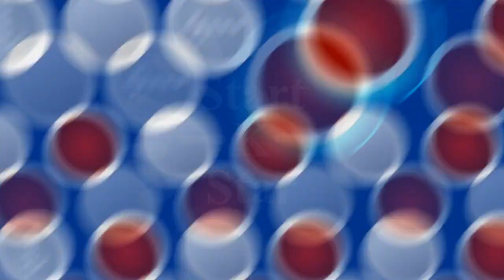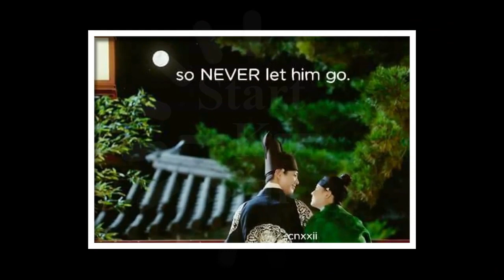BOYOO One Love forever,Park Bogum Kim YooJung Real Love forever